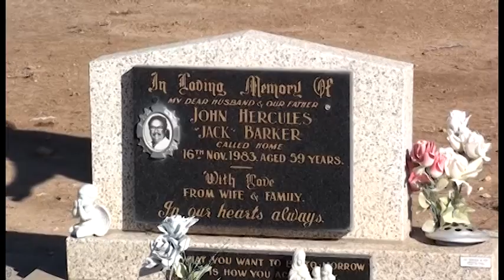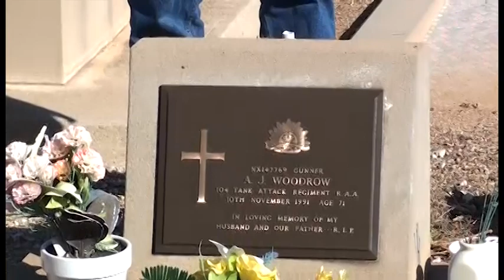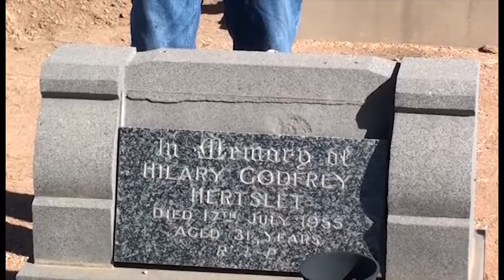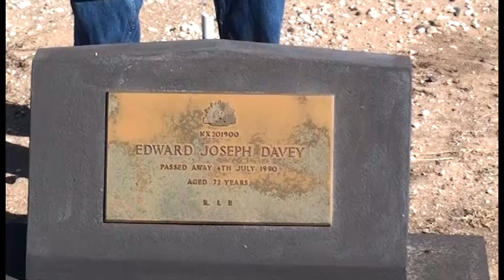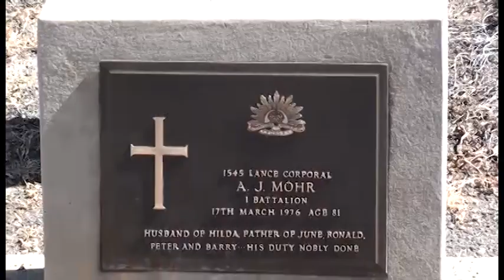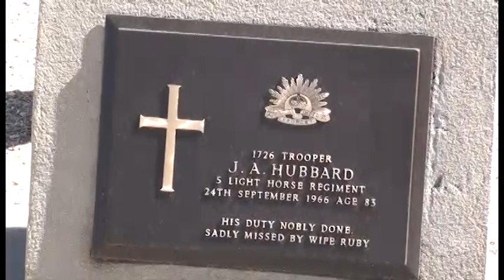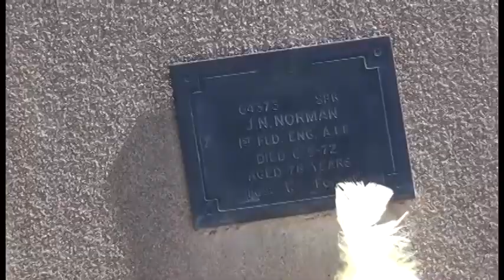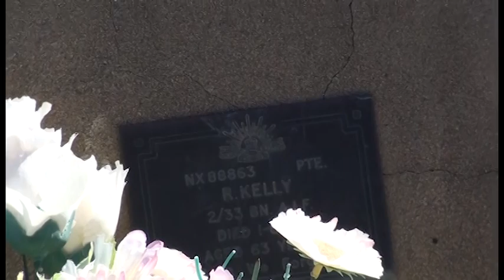ANZAC Day 2020 Brewarrina Diggers Cemetery Tour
ANZAC Day 2020 Brewarrina Diggers Cemetery Tour presented by John George from the Brewarrina Historical Society. Recorded on 24 April, 2020, and yes, it was a windy day!

This is as much a social history as much as it is a history of those who served in the Australian Defence Forces from Brewarrina.

You can buy John George's Brewarrina history books from the Brewarrina Visitor Information Centre, or borrow them from Brewarrina Big Sky Library.